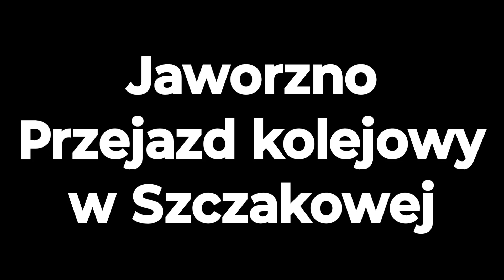Przejazd kolejowy w Jaworznie Szczakowej